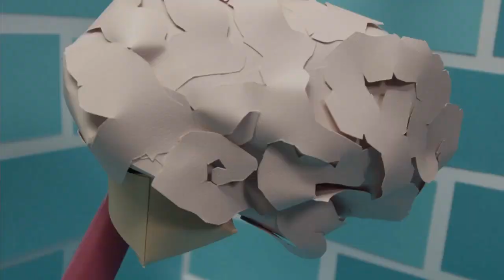SOCAP18 - Lindsay Smalling, SOCAP, Welcome